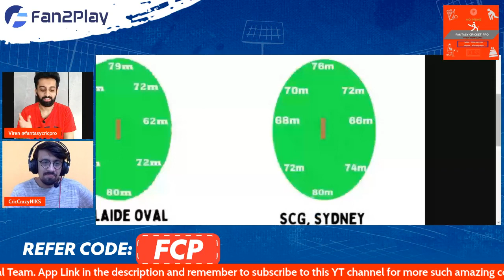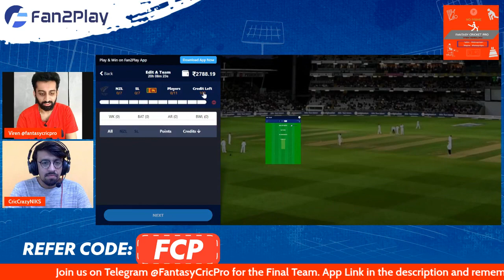NZ vs SL Predictions | SL vs NZ Fantasy Team | Sri Lanka vs New Zealand Fantasy Team T20 WC 2022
Code - FCP